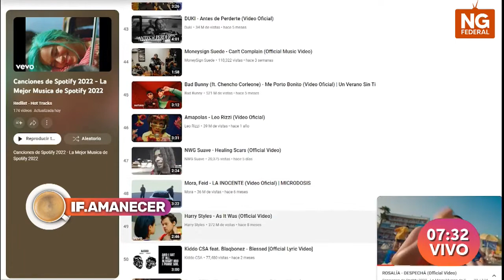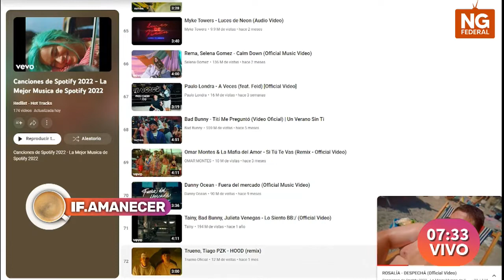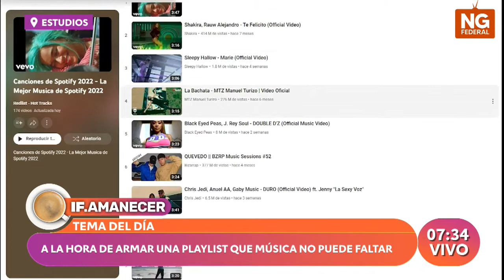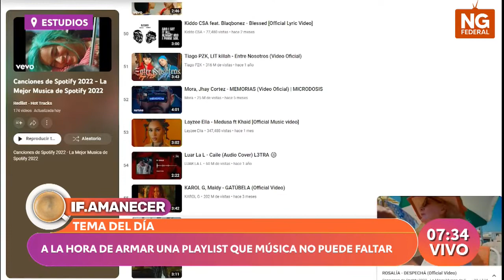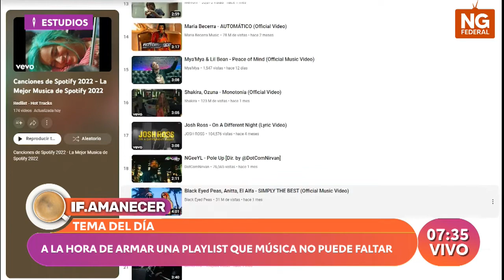NGFEDERAL - A LA HORA DE ARMAR UNA PLAYLIST QUE MÚSICA NO PUEDE FALTAR - ESTUDIOS